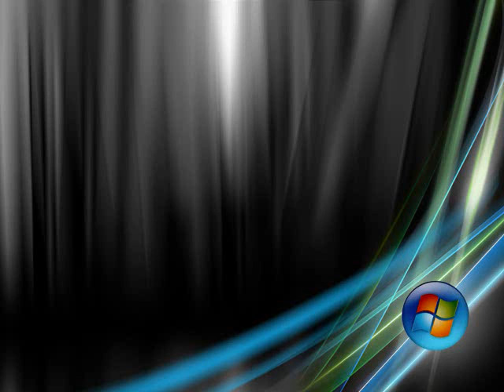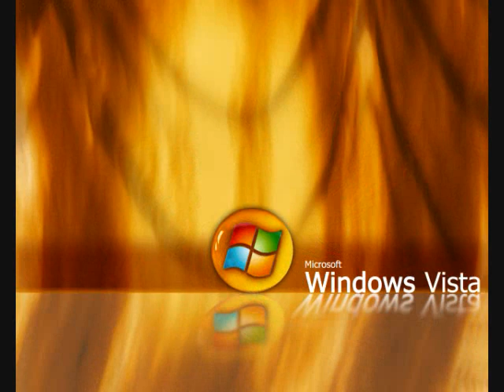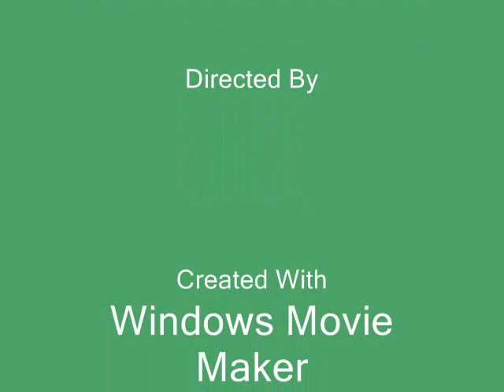DOE BOY FRESH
THIS IS MY FIRST VIDEO.SO COMMENT ME.